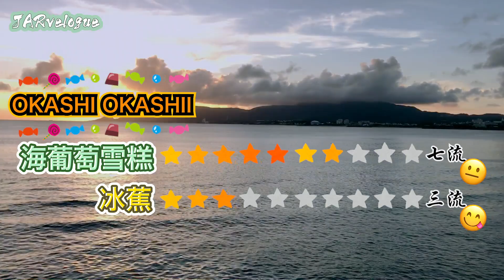沖繩海葡萄雪糕究竟伏唔伏？必嚐夏之冰甜品！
2021年第一條片公開了，
2021年請大家繼續多多指教！

好掛住沖繩呀！
好掛住熱到流晒汗嘅日本之夏呀！

今次同大家發掘吓沖繩街邊雜貨店古早味十足嘅甜品，
加入沖繩名產海葡萄嘅雪糕，究竟係咩味？